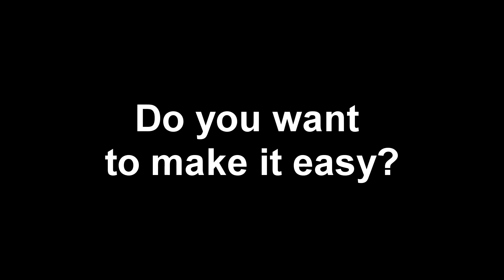Colorful Foldable Collapsible Plastic Crate